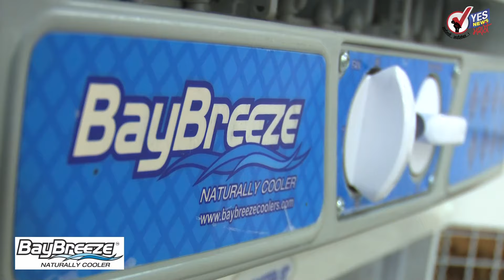सोलापूर लोकसभेसाठी एमआयएम उमेदवार देणार नाही - शाब्दी